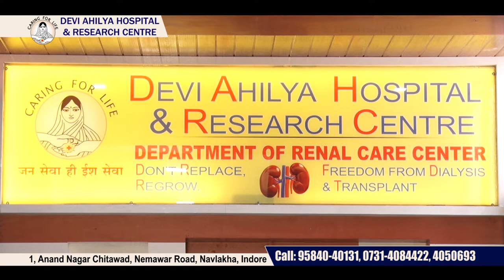डॉक्यूमेंट्री फिल्म: किडनी मरीजों को पूर्ण रूप से ठीक करने का लक्ष्य | रीनल केयर सेंटर इंदौर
Support with Sharing !!!
Devi Ahilya Hospital & Research Centre
Cancer Pain & Palliative Care Centre

1, Anand Nagar, Nemawar Road, Indore (M.P) - 452001